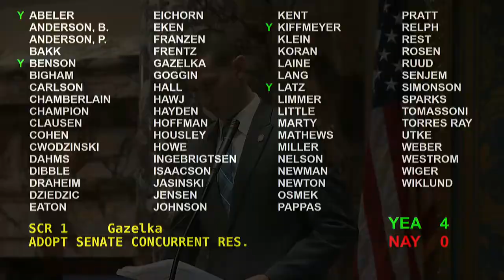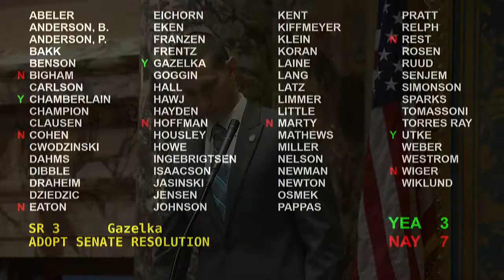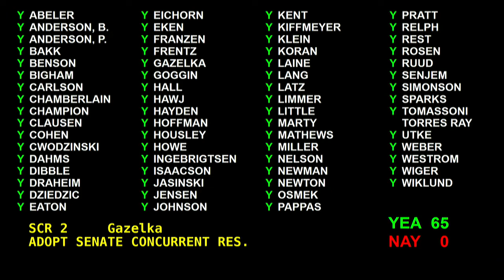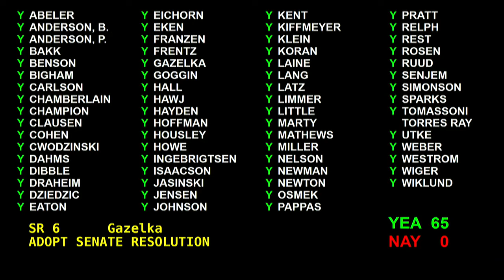MN Senate - 2019 Session First Day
9:30 a.m. - Press Conference - Senate Republicans announce first five bills of 2019 session
Topic:
Senate Majority Leader Paul Gazelka and members of the Senate Republican Caucus highlight the first five bills to be introduced in the 2019 session.  According to a Republican news release, the focus of the bills will address priorities of Minnesota families.

12:00 p.m. - (live) Senate Floor Session
Agenda:
- Election of Senate President
- Election of Secretary of the Senate
- Election of Senate Officers
- Adoption of Senate Resolutions, including the naming of Senate Majority Leader and Senate Minority Leader